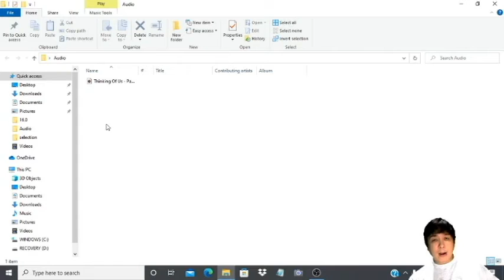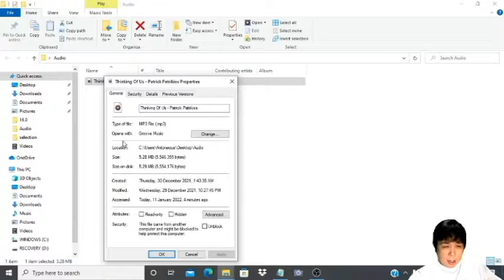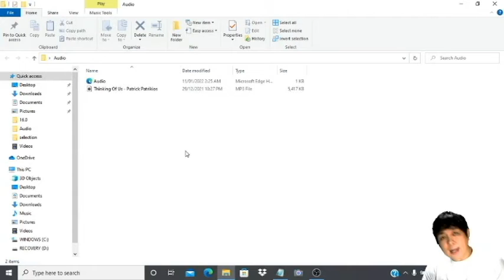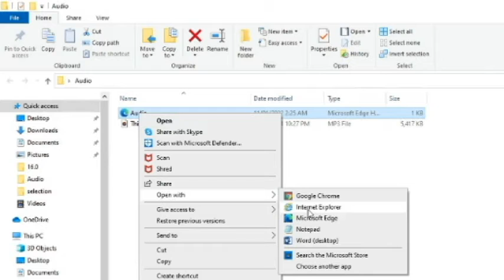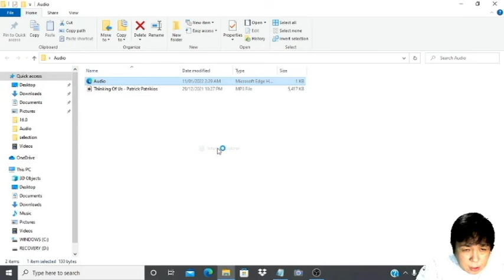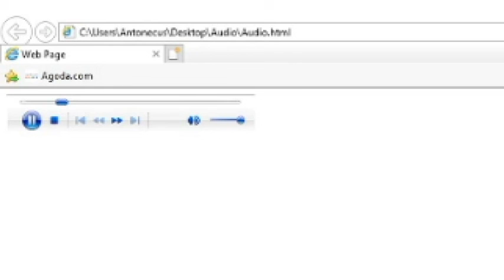PAANO MAGLAGAY NG AUTOPLAY AUDIO MUSIC SA WEBPAGE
Sa videong ito ay ituturo ko naman ang paglalagay ng autoplay audio music sa web page, gagamit tayo dito ng tag na bgsound at embed tag, ang gagamitin din natin sa videong ito na web browser ay internet explorer, kasi ang mga tag na bgsound at embed ay hindi supported ng Microsoft Edge.